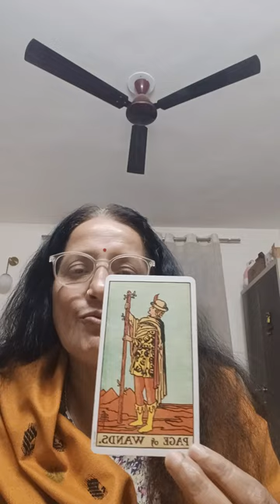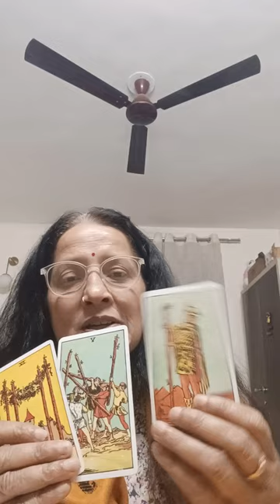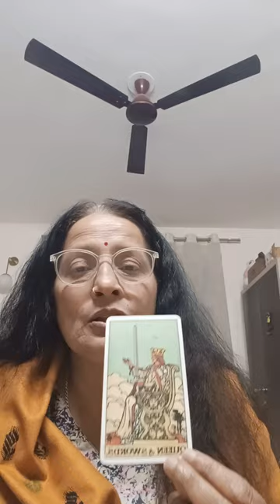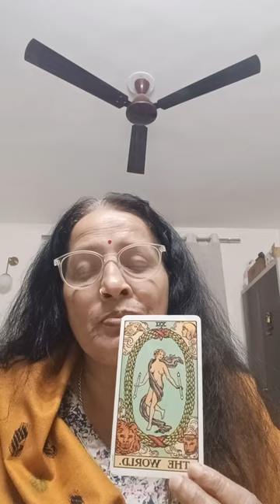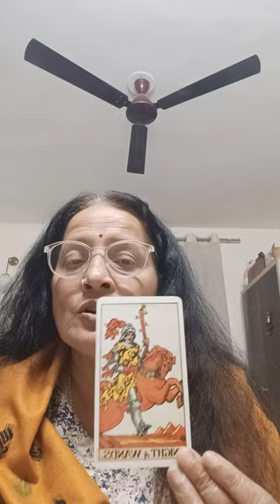Aapki aaj ki current anergy kaise hai carrier or love life me kaya a raha hai